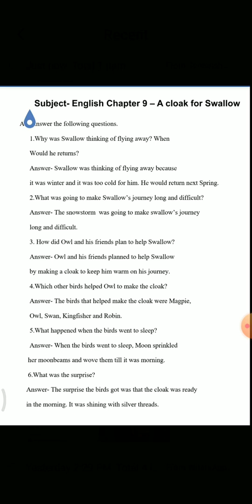subject- English, chapter 9 A cloak for swallow